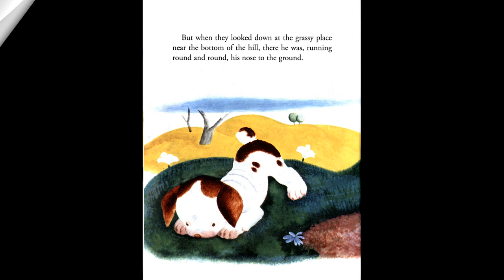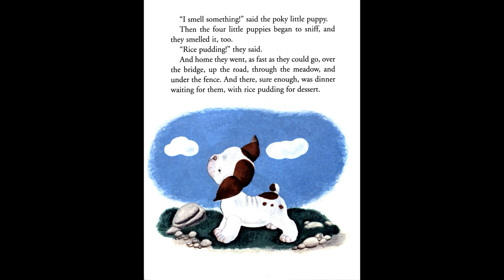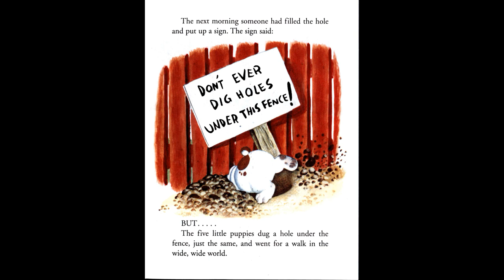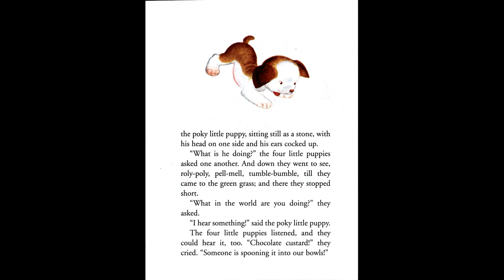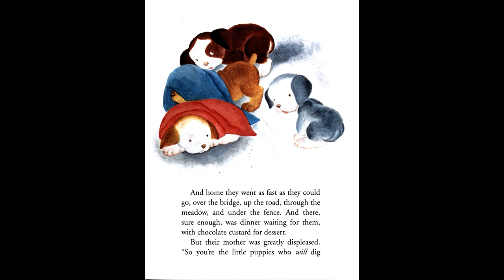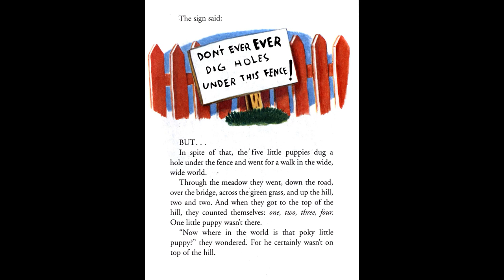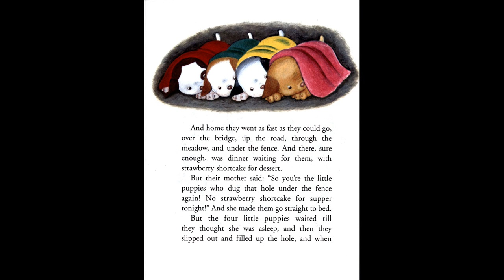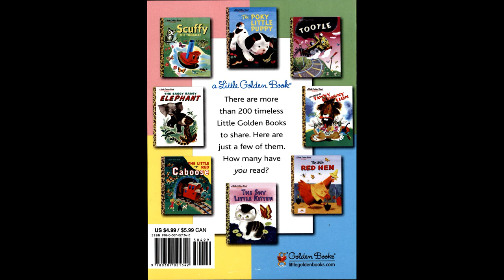The Poky Little Puppy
he Poky Little Puppy is a children's book written by Janette Sebring Lowrey and illustrated by Gustaf Tenggren. It was first published in 1942 as one of the first twelve books in the Simon & Schuster series Little Golden Books. The copyright was renewed in October 1969.

The Poky Little Puppy is a story about five puppies of undetermined breed. As of 2001, The Poky Little Puppy was the single all-time best-selling hardcover children's book in the U.S., having sold nearly 15 million copies.  While the book has outsold many other famous books such as Dr. Seuss' Green Eggs and Ham, Lowrey herself (who also wrote stories about children in her home state of Texas) remained in relative obscurity